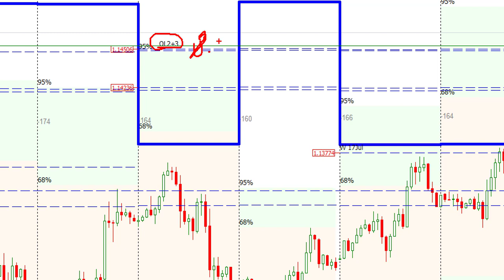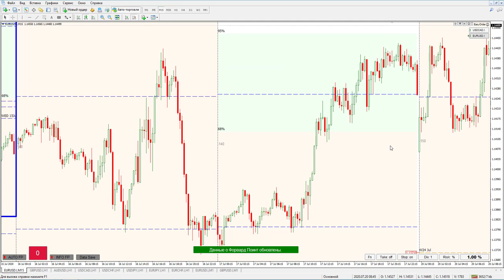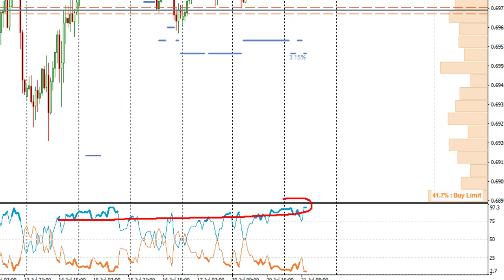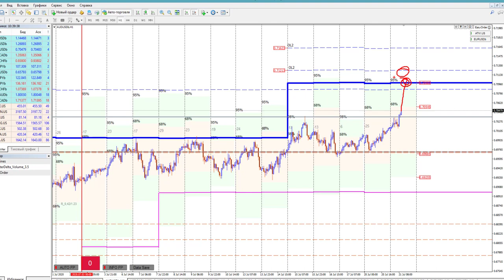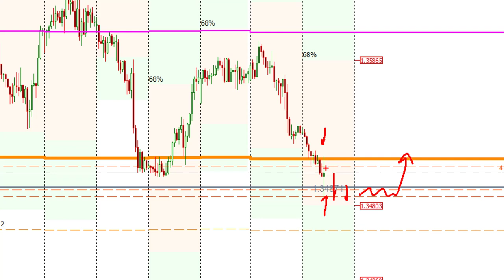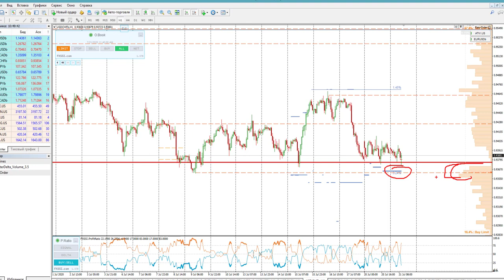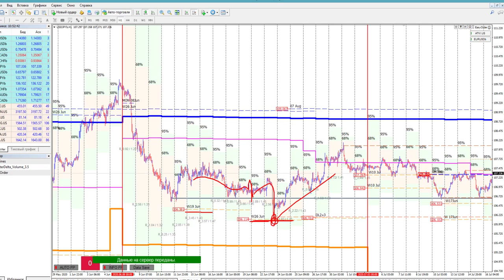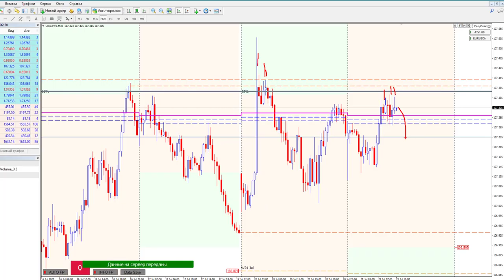Роман Анкудинов: обзор рынка и пример торговой стратегии по опционным уровням | AMarkets